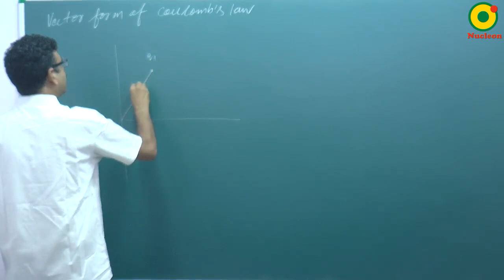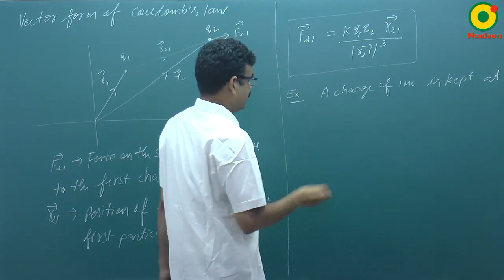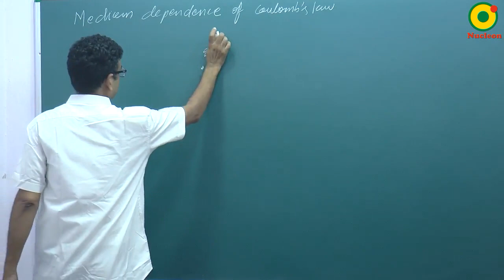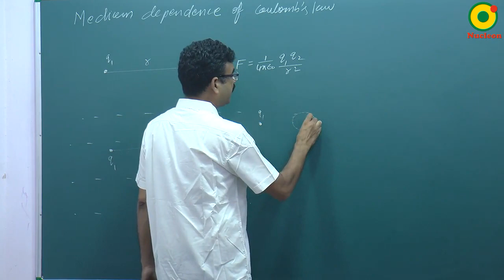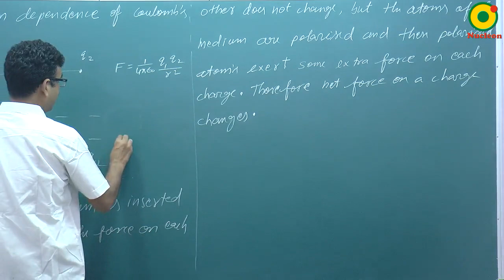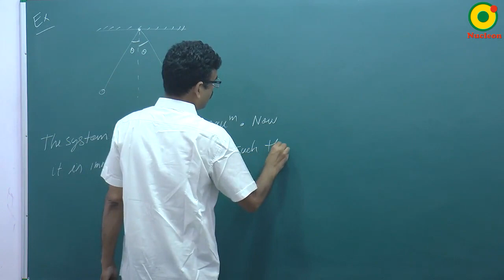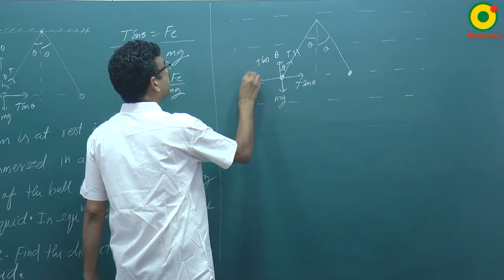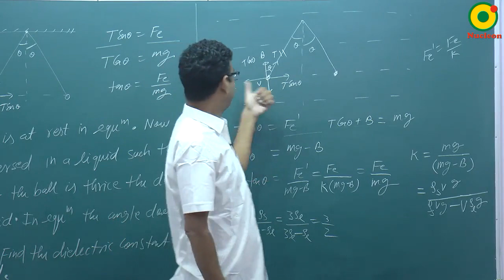Electrostatic -05 By RS Sir B.Tech IIT Kanpur @ NUCLEON IIT JEE / NEET PHYSICS KOTA